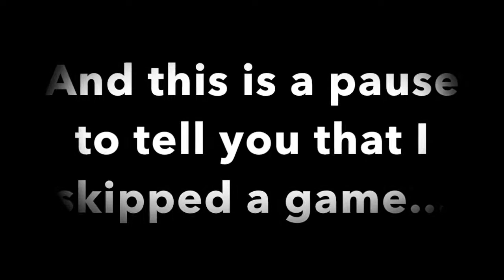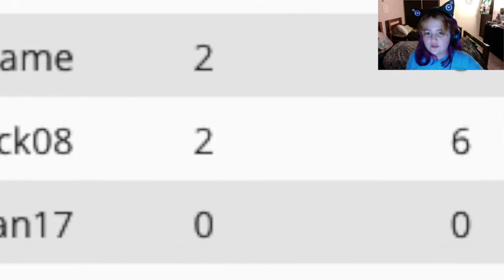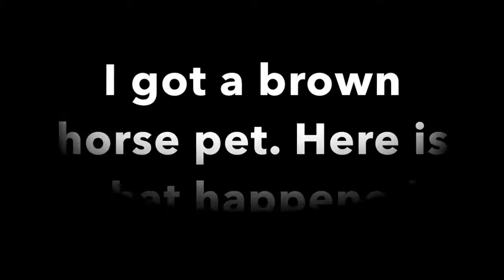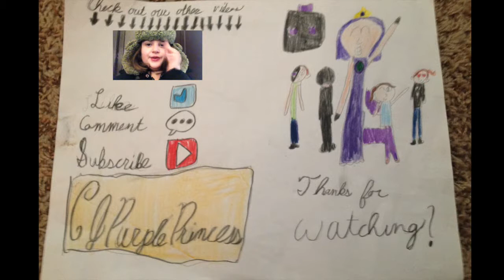MY TEAMATE DIED?!?!?! l Bed Wars: 1st Year Aniversary Video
I'm excited to announce that this channel's 1st birthday was on the 12th of July. I'm happy about that so what's the perfect was to celebrate with a game of Bed Wars, with my new friends Roy1408 and Cattack08.

Sorry for the lack of uploads!! You learned something new about me: Unproductive.